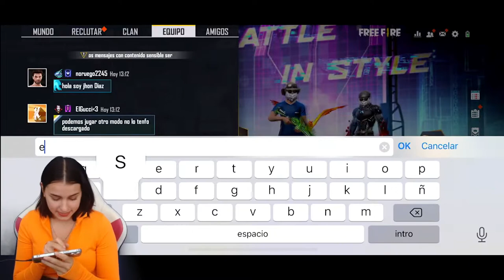Garena Free Fire con seguidores - Trasmisión 96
De recuedito la trasmisión N° 96 de Facebook, gracias por todo el apoyo y cariño, los quiero